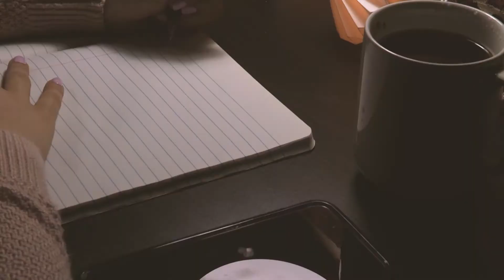James Sleeman - Reel